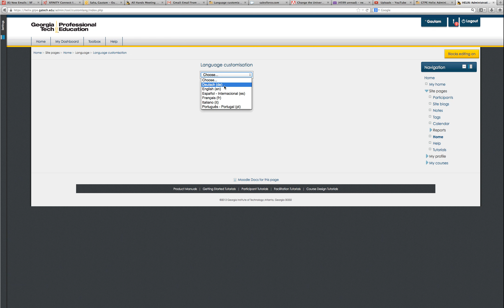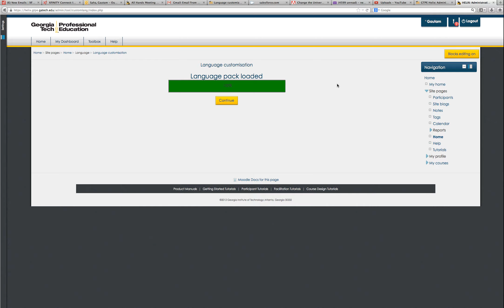same test on our existing moodleroom server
same test to compare and contrast